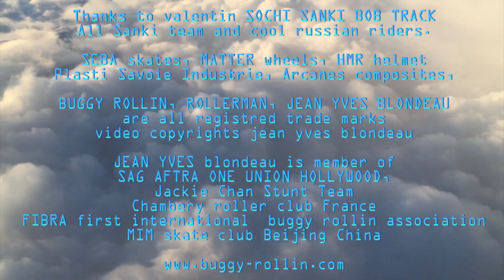RollerMan @ sochi DAY 5 PERFECT MORNING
freeride with russian long boarders from UFA and star franchise of the downhill esteem world,, that is a perfect morning.

we will edit another video with the footage of denis and babak .
but for now, just watch Jean Yves Blondeau, aka ROLLERMAN downhill Rosa Kutor access road in his 9 dragon BUGGY ROLLIN custom suit.

BUGGY ROLLIN is trade mark, ROLLERMAN is a trademark, JEAN YVES BLONDEAU is trademark.  buggy rollin wheel suits are patented.
facebook rollermannet
video with copyrights jean yves blondeau

SEBA Skates, HMR helmets, Matter Wheels, Plasti Savoie Industrie, Arcanes composites, Garmin Virb.

jean yves blondeau is member of SAG FTRA ONE UNION HOLLYWOOD,
Member and master at Jackie Chan stunt team
legendary hero of Tianmenshan Mountain
creator of BUGGY ROLLIN and BUGGY SKI.
developper of BUGGY ICE